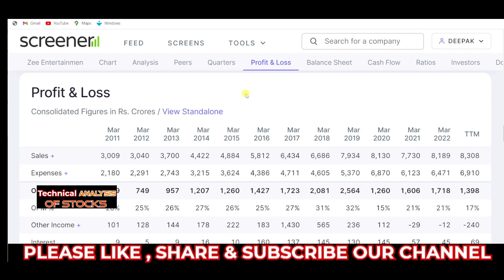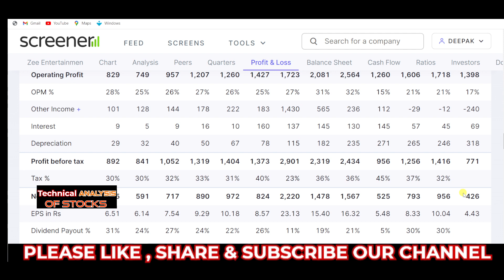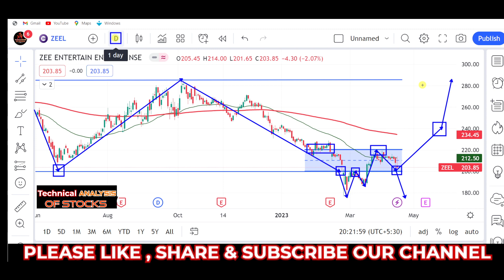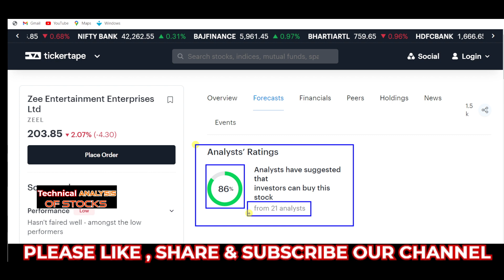zee entertain share latest news, zeel share analysis, zeel share target, why zeel share falling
zeel share,
zee entertainment,
zeel,

stocks,
day trading,
trading,
stock market,
share market,
swing trading,
intraday trading,
niraj joshi,
intraday trading for beginners,
miss trader,